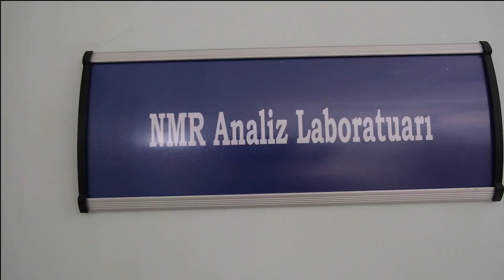Öğrencilerimiz Sordu Prof. Dr. Mustafa Soylak Cevapladı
Tekden Fen ve Anadolu Lisesi Öğrencilerimiz, Tekden Eğitim Kurumları Bilim Kurulu Üyesi Sayın Prof. Dr. Mustafa SOYLAK'ı makamında ziyaret edip kendileri ve çalışmaları hakkında sorular sordu. Sayın Soylak sıcak ve samimi cevaplarla öğrencilerimizin merakını giderdi. Bu güzel ve öğretici röportaj için Prof. Dr. Mustafa SOYLAK hocamıza teşekkürlerimizi sunarız.